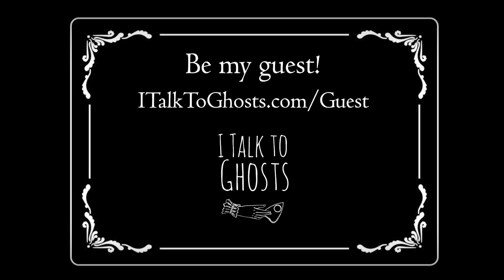Spooky Graveyard Ghost Stories and Spells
Dim the lights and get spooky! Jennifer shares with you a few ghostly tales of graveyard encounters and also some really interesting ways that graveyard dirt is traditionally incorporated into spells and rituals (good and bad)!

In between the tombstone ghost stories and wanderings, join Jennifer at her seance table for a new Message from the Spirits. Is this spirit missive for you?